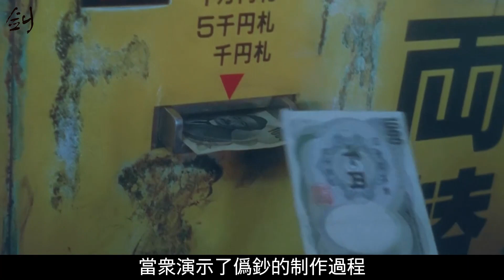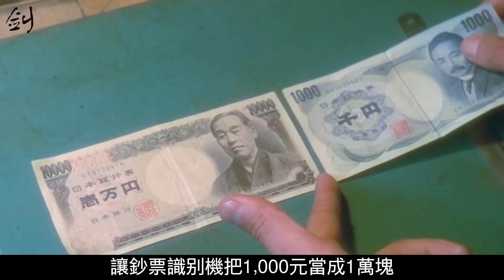毛毛蟲破繭成蝶，但是蝴蝶撲舞，被人很快捏死！